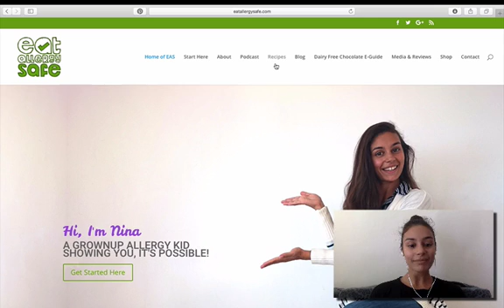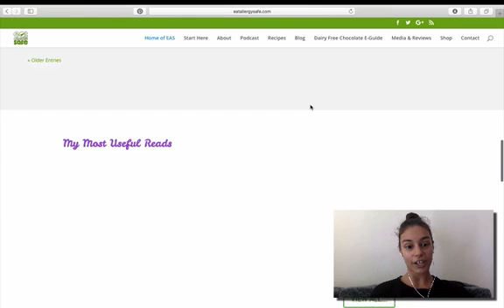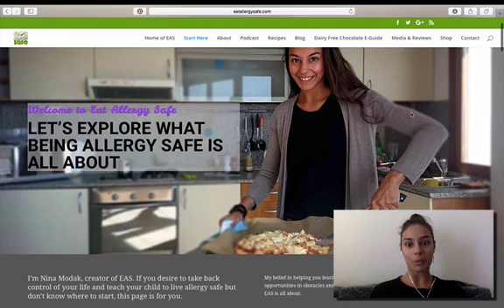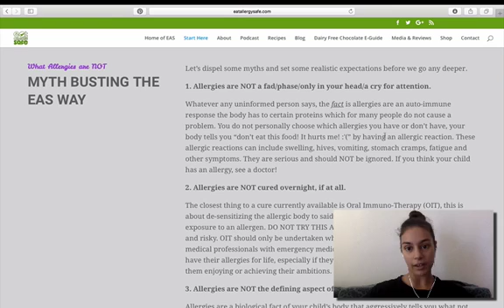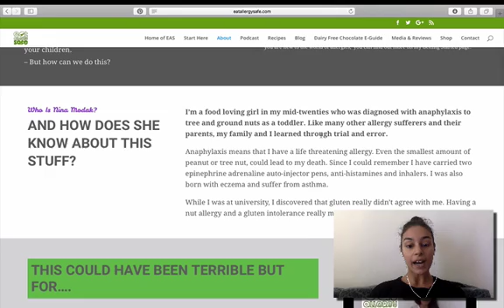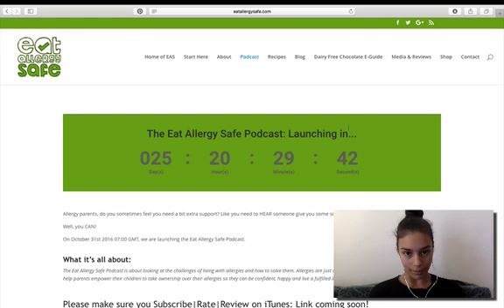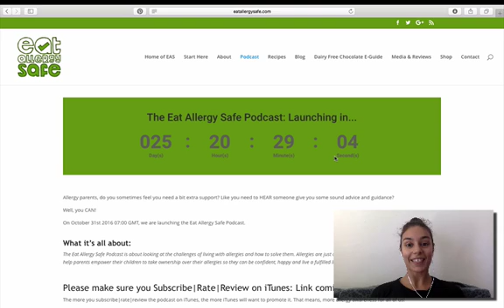Eat Allergy Safe New Website Tour by Nina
We've had a make over! Take a tour of the new website and find out some of the new projects Nina is working on, such as.

The Eat Allergy Safe Podcast! Launching on iTunes Monday 31st October 2016!